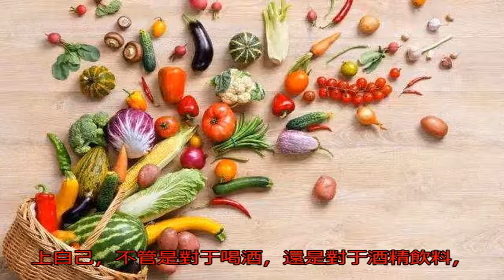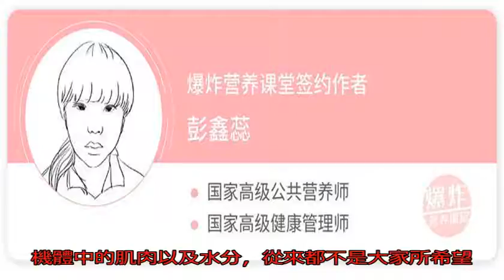人過了45歲之后，每天都能遠離這3件事，身體才會健康長壽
從古至今對于長壽所有...